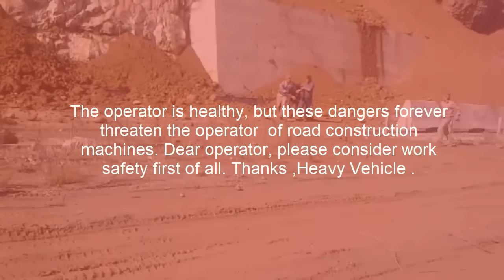DANGEROUS PLACE ! Dozer Operator Falls From The Top Of Mountain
Dangerous Place! the bulldozer falls from the top of the mountain
you can also watch related videos below

1. KOMATSU PC 220 Excavator | How Made an Access Ramp And How Can We Get Out :